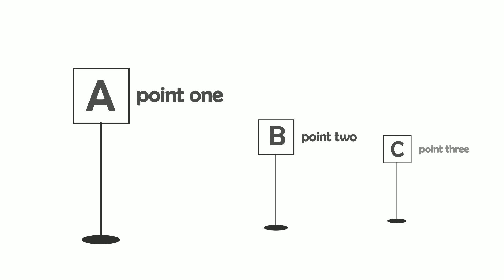animated infographics green screen